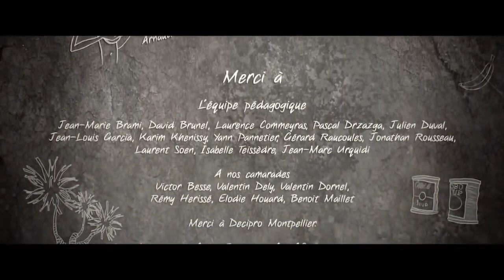it's a chinch short animated film